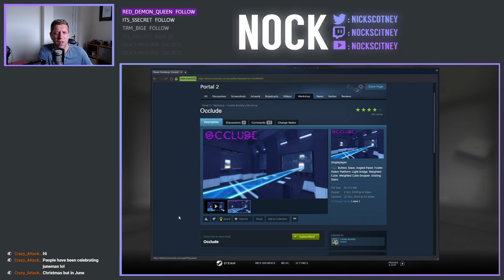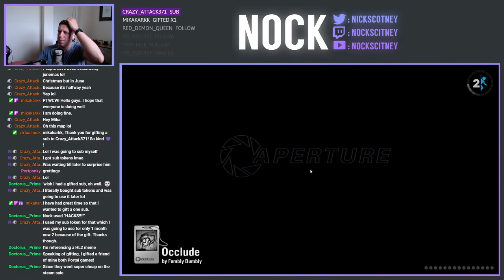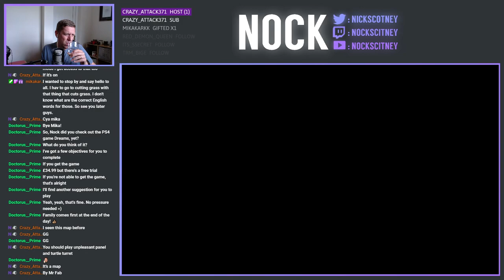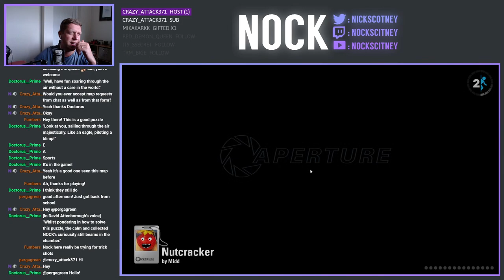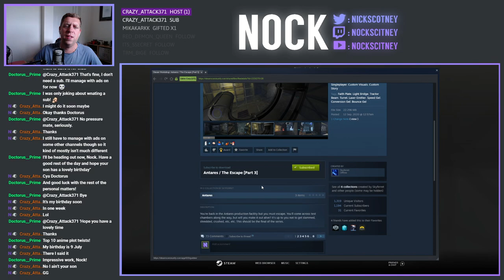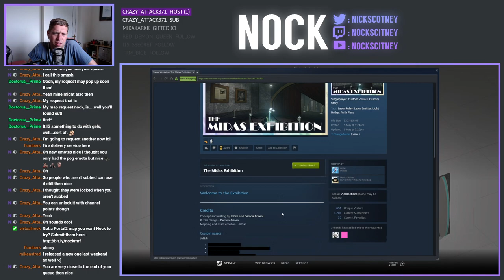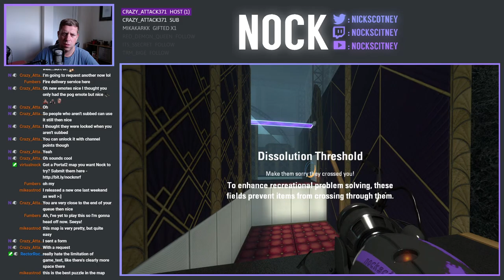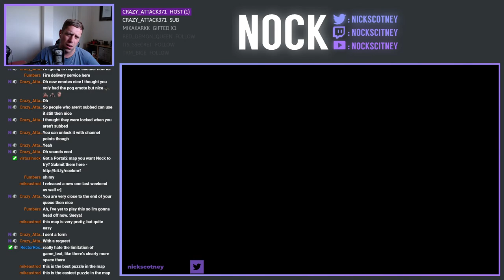Portal 2 Community Maps Livestream (2021-07-01)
A total of 4 maps were played in this latest instalment of Portal 2 Community chambers.

0:00 Occlude by Fumbly Bumbly
17:08 Nutcracker by Midd
30:18 Antares / The Escape by Skyferret
46:10 The MIdas Exhibition by Jofish & Demon Arisen